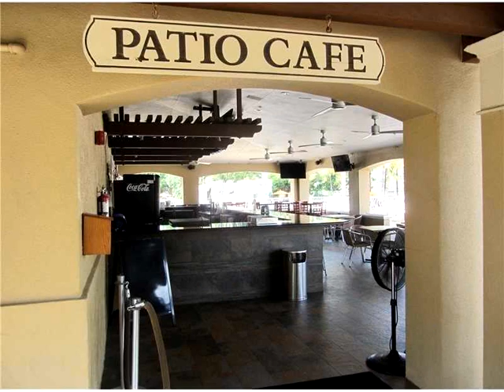10730 NW 66th St # 301,Doral,FL 33178 Condo For Sale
One of a kind condo in the prestigious doral isles. this unit has been remodeled with the most exquisite and modern taste, featuring white 36x36 porcelain floors, state of the art kitchen and bathrooms, custom made walking closets, and more!!! enjoy a breathtaking lake view from the balcony and take advantage of the resort type amenities such as soccer field, 3 pools, basket, beach volleyball, private beach, amazing gym with classes, restaurant, baseball and coming soon tennis. must see to appreciate!